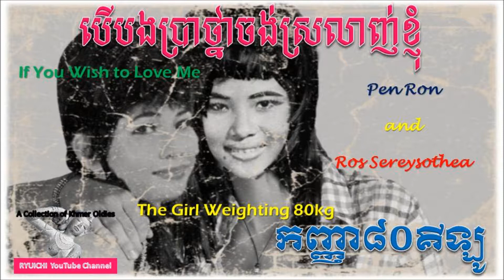Ros Sereysothea Hits 1960s - បើបងប្រាថ្នាចង់ស្រលាញ់ខ្ញុំ